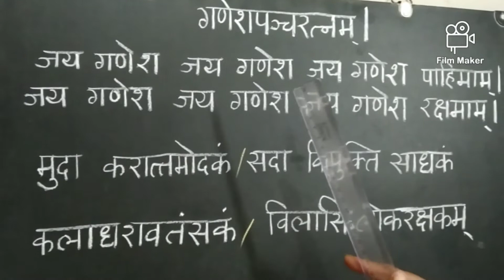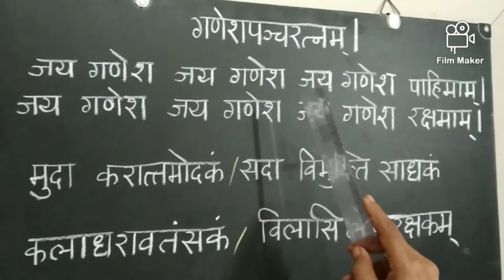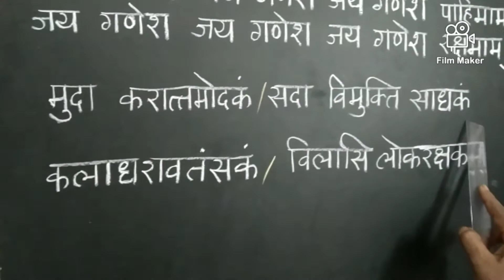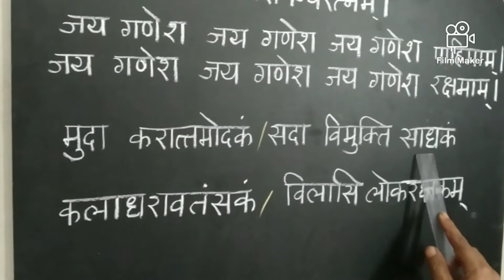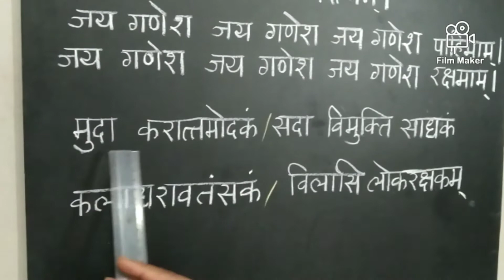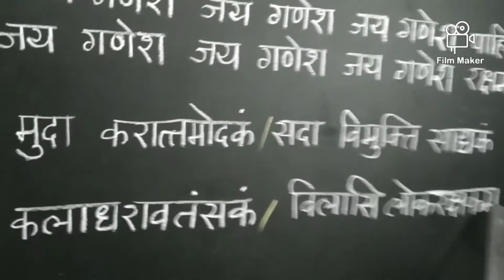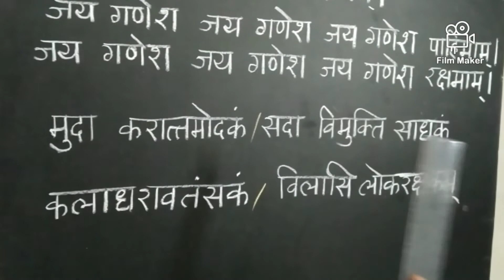Ganeshpanchrstnam, part1, teaching kids, bilingual explanation